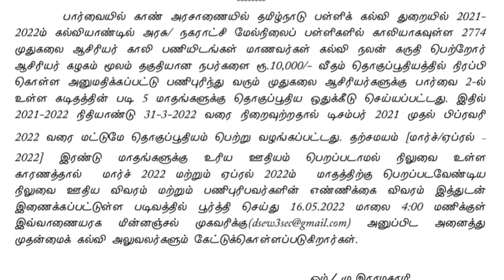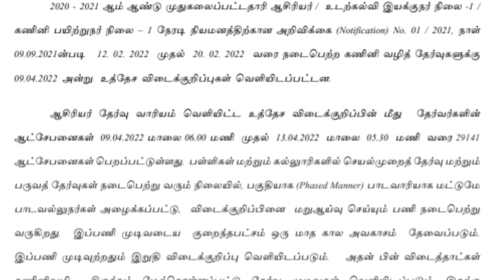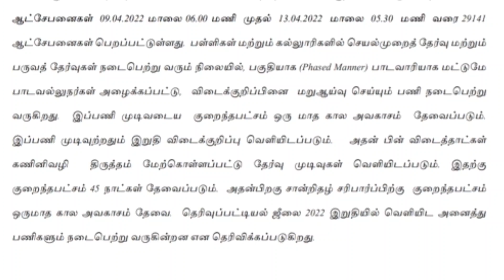Pg trb Cutoff marks 2022/pg trb today news/pg trb Lastest news/Minimum mark Score pg trb exam 2022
pg trb
SP TRENDS
How_to_apply_pgtrb_ exam
today news
news today